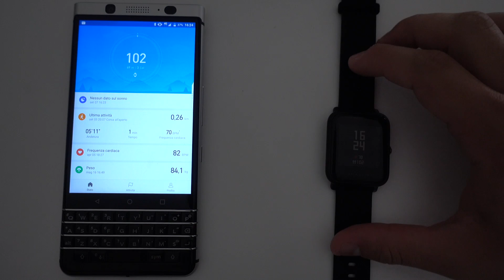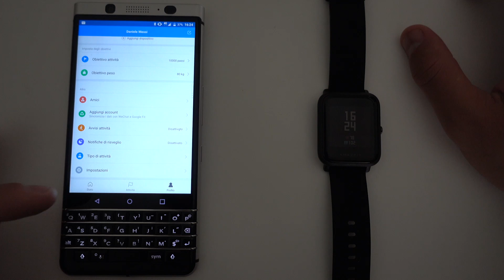Xiaomi AmazFit Bip | Recensione di Spazio iTech